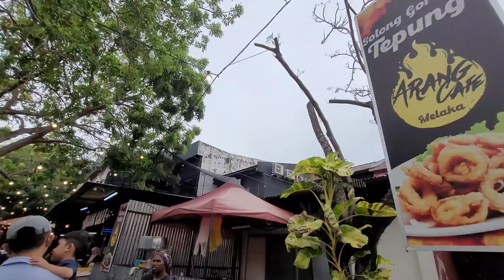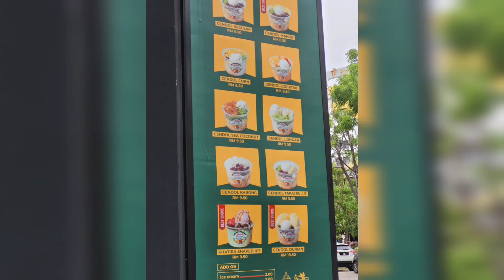Cendol Kampung Hulu @ Makan Avenue, Melaka.